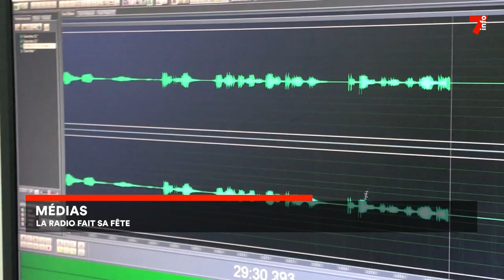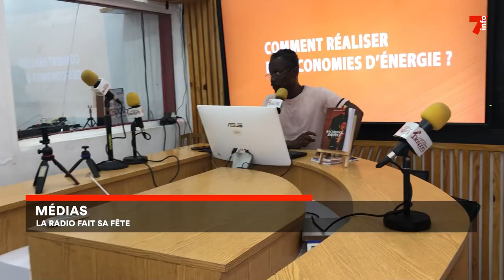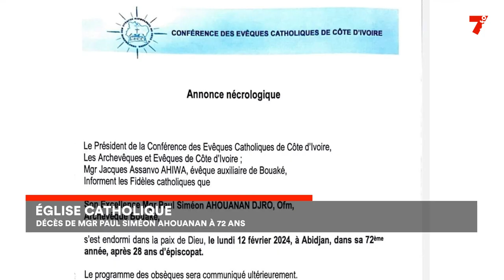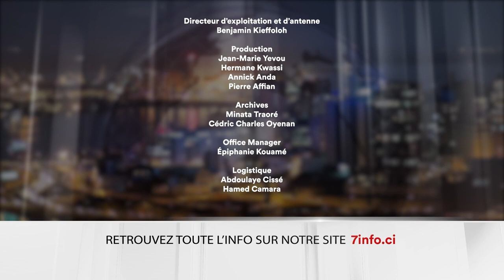Le 7 minutes du 13 février 2024 (édition du 19H)